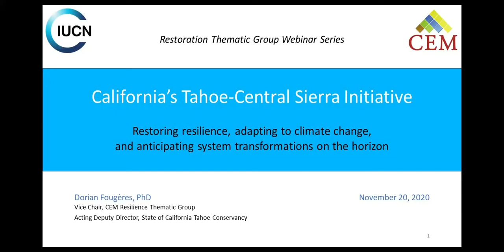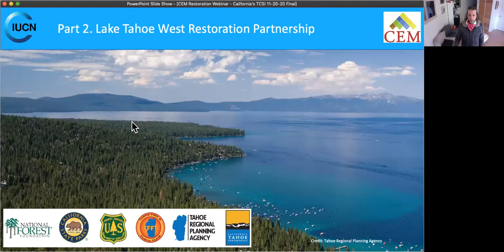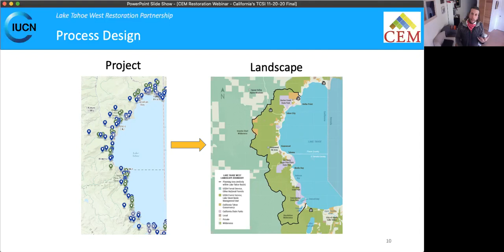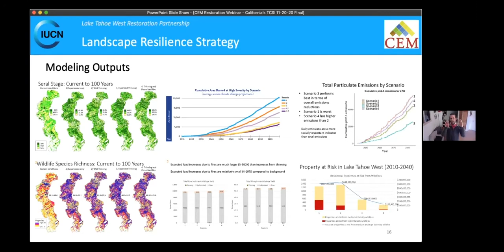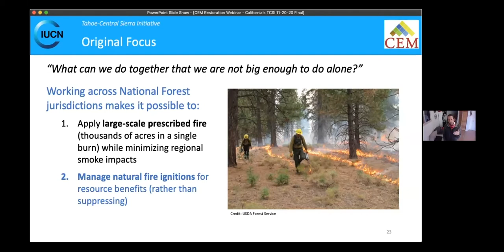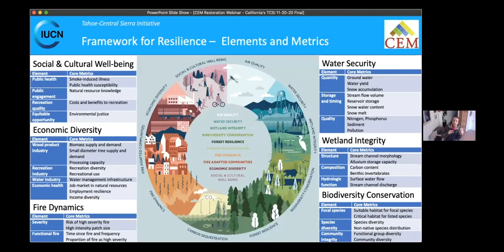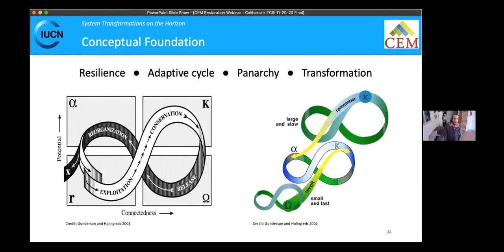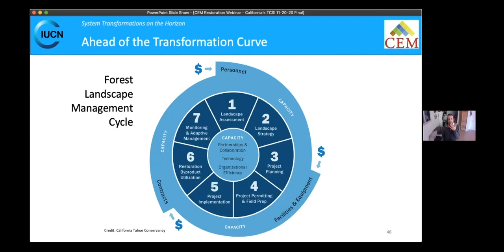California’s Tahoe-Central Sierra Initiative: Restoring resilience (November 2020)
California’s Tahoe-Central Sierra Initiative: Restoring resilience, adapting to climate change, and anticipating system transformations on the horizon

Dorian Fougères, PhD, Vice Chair of the Resilience Thematic Group of CEM-IUCN, and Acting Deputy Director, State of California Tahoe Conservancy

Abstract
Today’s social-ecological crises require that we match the scale of our management to the scale of the processes that shape and maintain landscapes. This webinar will explore one of California’s largest and most innovative efforts to do this: the Tahoe-Central Sierra Initiative. The webinar’s first chapter briefly reviews the trend toward forest landscape restoration in the American West and the Lake Tahoe Basin. The second chapter dives deep into the Lake Tahoe West Restoration Partnership (LTW), including the associated Forest Landscape Management Cycle; quantitative assessment of landscape resilience; strategy to restore landscape resilience and adapt to climate change; and planning of a 60,000-acre project. The third chapter examines how public agencies built on LTW and other collaboratives to scale the restoration of resilience up to the 2.4-million acre Tahoe-Central Sierra region. It focuses on the companion Framework for Resilience and assessment of current conditions. The final chapter uses the assessment of future conditions to preview systemic transformations that are already beginning in Tahoe and throughout the Sierra Nevada. It pays special attention to the fate of forested landscapes in light of climate-amplified trends in drought, tree mortality, wildfire, and biomass.

Dorian Fougères, PhD, Vice Chair of the Resilience Thematic Group of CEM-IUCN, and Acting Deputy Director, State of California Tahoe Conservancy Dorian has worked for over 20 years on coastal and marine, water, agricultural, forest, and climate change policy and management throughout California and overseas. Currently the acting Deputy Director for the California Tahoe Conservancy, Dorian oversees the state agency’s numerous land and resource programs, as well as its organizational scaffolding. Prior to this he worked for many years as a senior mediator at the Center for Collaborative Policy, California State University at Sacramento, including establishing and directing its southern California office. He completed his PhD in Environmental Science, Policy, and Management at the University of California at Berkeley (2005), specializing in the political ecology of coral reefs and conducting extensive field research in Indonesia as a Fulbright-IIE Scholar, Sumitro Fellow, and KITLV Leiden Fellow. At Cornell University he specialized in participatory action research and completed his BA in Anthropology summa cum laude (1999). Dorian is a member of the International Union for the Conservation of Nature’s Commission on Ecosystem Management, serves as vice chair of its Resilience Thematic Group, and authors the associated The Promise and Practice of Resilient Landscapes blog He also is a certified provider on the National Roster of Environmental Dispute Resolution and Consensus Building Professionals. When not helping communities and cities to steward their resources and adapt to climate change, Dorian enjoys practicing Mysore-style ashtanga yoga, getting into the water, getting his hands in permaculture dirt, and getting into the backcountry.